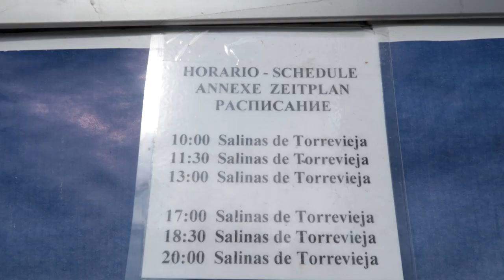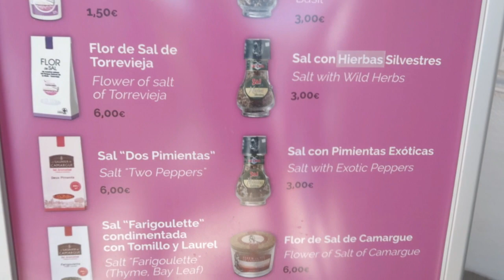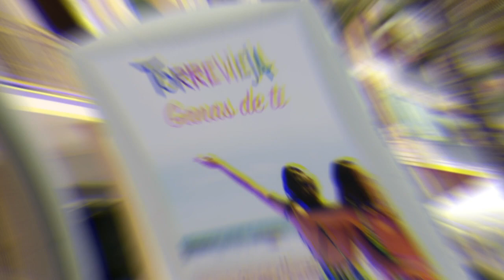A Salt PINK LAKE Torrevieja Alicante Spain / Travel Vlog / OFW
GILAY's VLOG

The strange pink-purple colour of the Torrevieja lagoon is caused by pigments of the Halobacterium bacteria which lives in extreme salty environments. This is also found in the Dead Sea and the Great Salt Lake.